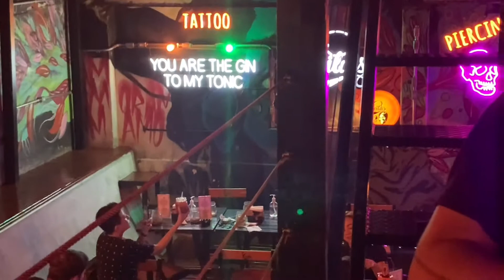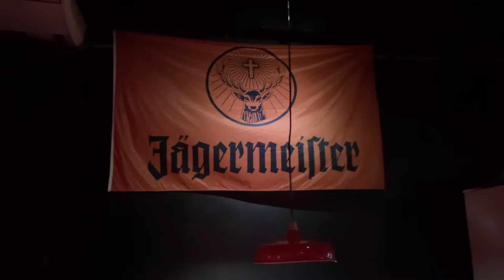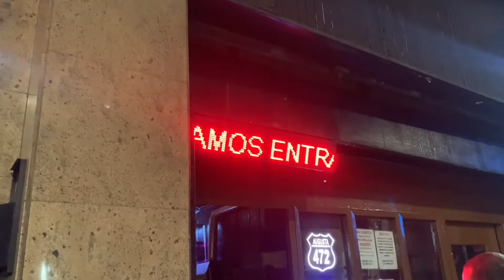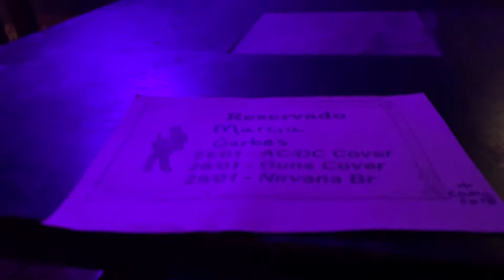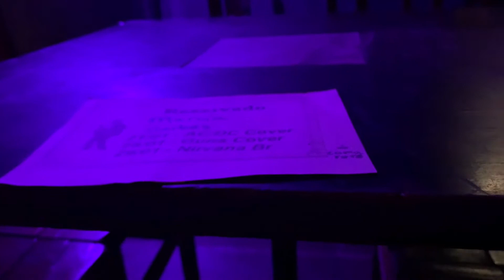MELHORES BARES DE ROCK DE SÃO PAULO QUE CONHECEMOS NA NOSSA VIAGEM | Teve até Banda do Queen | VLOG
Oi Gente! No vídeo de hoje visitamos os melhores bares de Rock que a gente conheceu em São Paulo, fomos no Baron Rock Bar e o 472 Augusta Rock Bar, ambos na Rua Augusta. Fomos também o The Wall Café, bar que teve um show incrível da Banda Classical Queen Cover oficial do Queen no Brasil.